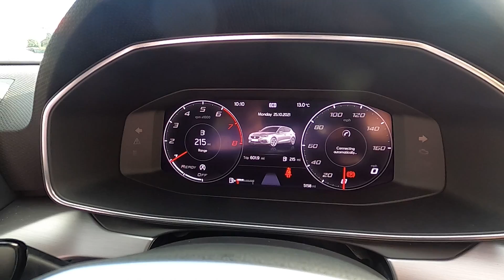Bartletts SEAT offer this Leon 1.5 TSI FR 130PS in Hastings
Make / Model: SEAT Leon 1.5 TSI FR 130PS
Check our website for full details & availability.

SEAT APPROVED Selected. Prepared. Guaranteed
12 Month Warranty
12 Month MOT Protection
INCLUDES £750 COVER TOWARDS THE COST OF REQUIRED MAINTENANCE.
12 Months Roadside Assistance
EUROPEAN BREAKDOWN COVER PROVIDED BY THE AA.
Multi-point Check
EVERY CAR THOROUGHLY CHECKED BY A SEAT-TRAINED TECHNICIAN.
5 Days SEAT Insurance
DRIVE AWAY WITH COMPLETE CONFIDENCE AND AMPLE TIME TO FIND PERMANENT COVER.
YOUR CAR’S DEALER NETWORK HISTORY VERIFIED, INCLUDING ALL SERVICING WORK.
30 Day No Quibble Exchange
Bartletts
Sedlescombe Road North, St Leonards-on-Sea, East Sussex
TN37 7PZ